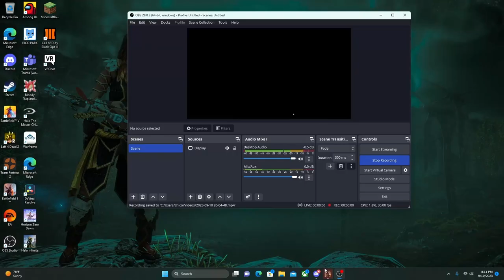Xodyc, Golden100 and myself play Battlefield 1 multiplayer (Xodyc's first time)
My French pronunciation is not the greatest lol